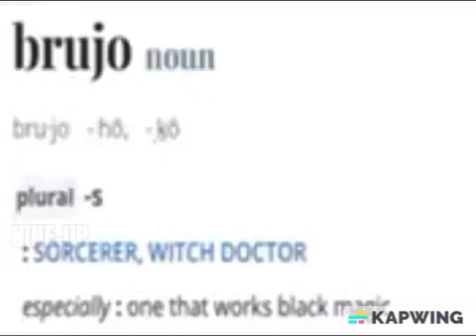Ernie’s sacrifice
Ernie needs to stop.